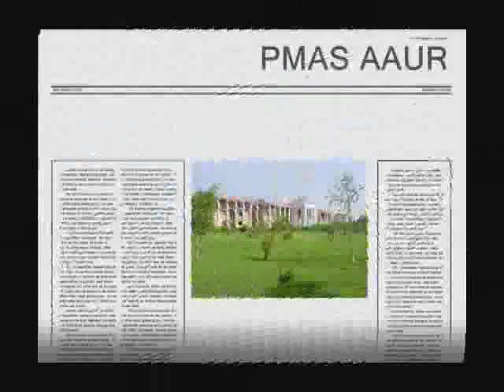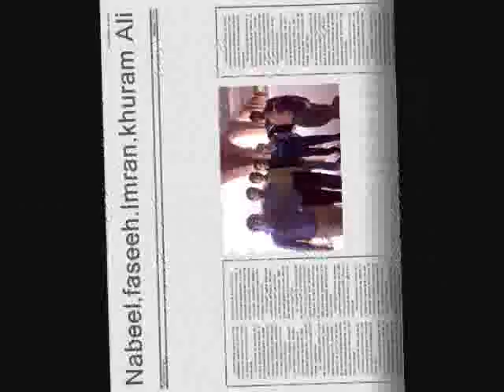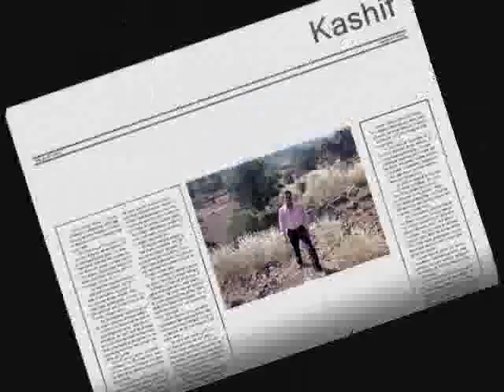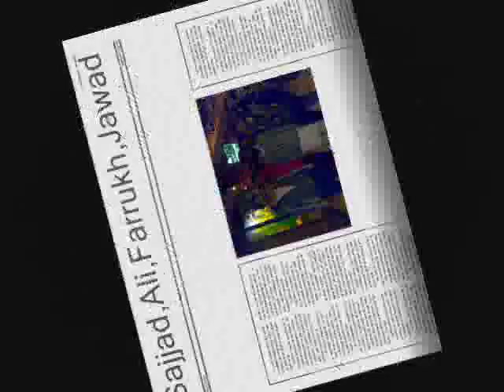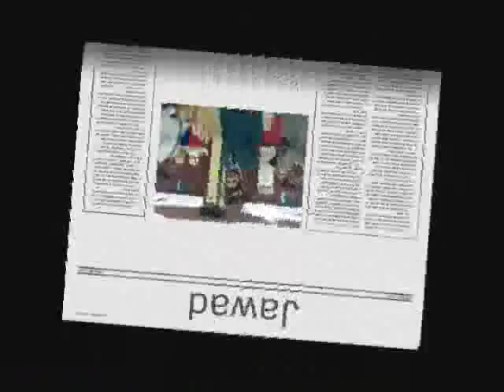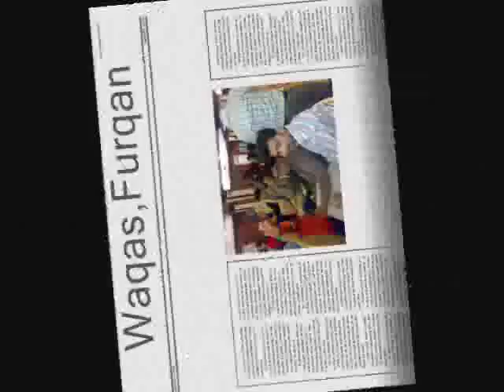DVM (2006-2011) ARID AGRICULTURE UNIVERSITY RAWALPINDI.flv